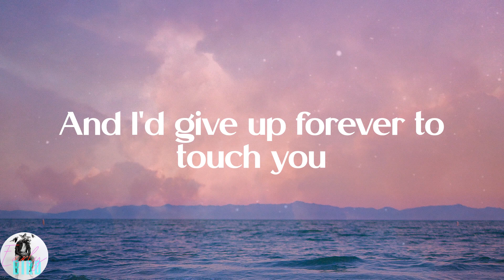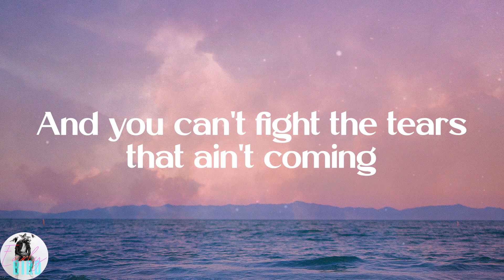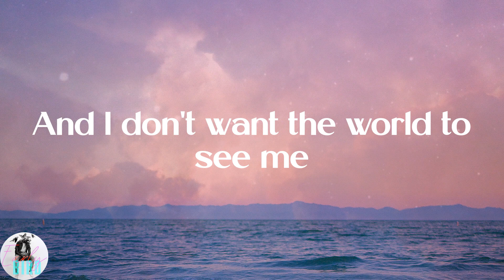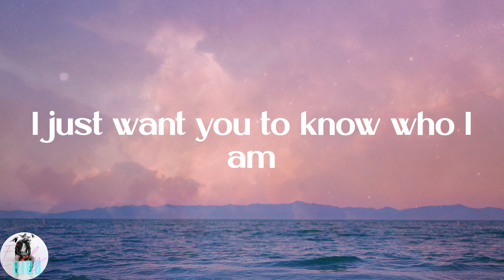The Goo Goo Dolls - Iris (Lyrics)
⚡Lyrics:
'Cause sooner or later it's over
I just don't want to miss you tonight